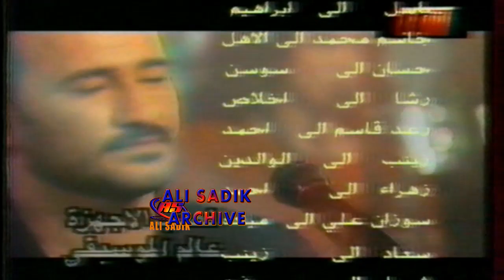فاروق الخطيب / هذا الحلو / فيديو كليب حصري لقناتنا لاول مرة